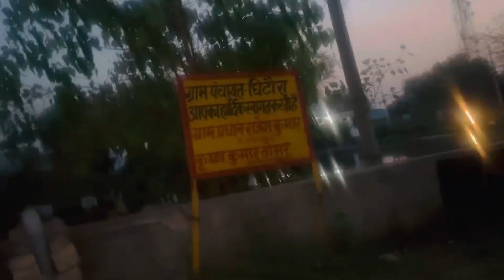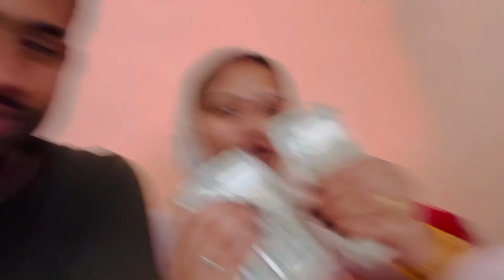कितनी आई हमारी पहली Payment💸💵@ElvishYadavVlogs